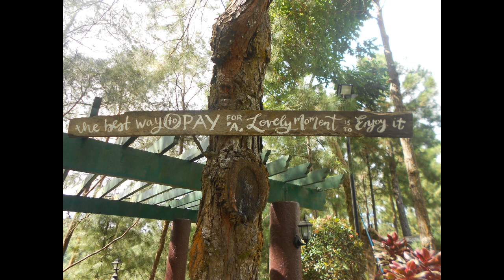Crosswinds Resort Suites Tagaytay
Overnight stay at Crosswinds Resort Suites, Tagaytay.